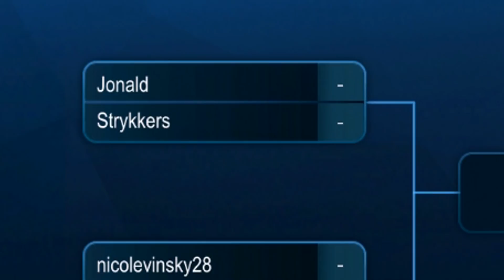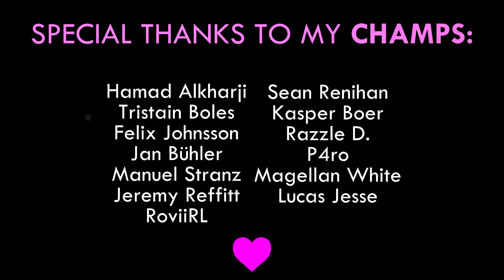MY FIRST 1v1 TOURNAMENT!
Coming back at you with yet another new series. I really wasn't going to do a video, especially because I was sick at the time of recording, but really wanted to try out the new Tournament Update and capture my first games on it. I decided to join a random 1v1 tournament, as I want to improve my solo duel gameplay and get myself back into a Champion 2 rank competitively. Having dominantly played Doubles for over a year, I realised that my 1v1 skills were starting to fall behind, with this series, I'm looking forward to improve my decision-making, positioning and many more things. This episode had a relatively easy bracket, and I only uploaded it because it was my first experience with the update and my first time back into the competitive solo duel arena. I hope you'll enjoy this little series, and hopefully we'll start playing some Grand Champions in the future episodes, which will be a tough challenge.

YEET

Thank you to my Gold Patrons, you guys rock!

Vincent Crudo
Edgar Vicharelli
Comhnall Ferguson
Johnny Klucinec

SKEET

Funny Gameplay Video
Funny Compilation
Funny Rocket League
Funny Highlight Video
Funny Moments
Best Fails
Best Goals